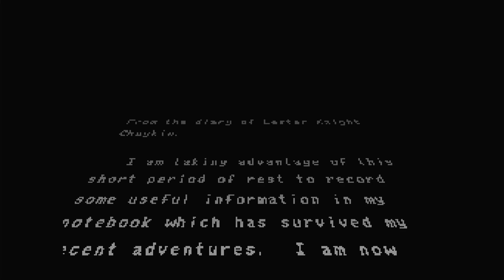Polymega Gameplays - Another World [SNES - PAL]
A young physics professor named Lester conducts a particle experiment. Suddenly, something goes wrong, lightning strikes, and in a moment Lester finds himself in a strange alien world. Now he must fight for his life, first with his bare hands, then with a gun he finds. But what gives him courage is that he is not alone. One of the aliens who escapes from the prison together with him helps him on his dangerous quest. Friendship can overcome all obstacles.

Another World combines shooting, platforming, and puzzle-solving elements. The game is divided into stages; some of them are straightforward and can only be accessed one time, while others are connected to each other, constituting a larger environment. Exploration and problem-solving are emphasized. Many levels include challenges not seen in the previous ones. Tasks may involve environmental puzzles, timed sequences, precise jumping, and combat.

Typically, enemies are defeated by using an energy gun found in an early stage. The gun's regular function is shooting energy projectiles. By pressing down and holding the fire button the player can activate an energy shield that protects Lester from regular attacks, allowing him to fire from relative safety until it evaporates. Finally, by holding the fire button even longer the gun creates powerful blasts which can disrupt shields. Most enemies are equipped with similar guns and are able to perform the same actions as Lester. Fighting enemies, therefore, requires tactical usage of regular attacks, shields, and bombs, as well as learning enemy patterns.

Each level can be accessed by typing a code the player learns after having completed the level. If Lester dies, the level must be restarted. There is no on-screen interface and no in-game dialogue in the game. Vector graphics are used for creating the game's environments and animated cutscenes.

Published by Interplay
Developed by Delphine Software International
Also released for DOS, Amiga, Atari ST, Mega Drive, Apple IIgs, Macintosh, 3DO, Windows 3.1, Symbian, Tapwave Zodiac, Windows, Atari Jaguar and Evercade (via Delphine Software Collection 1)

FUN FACT: The SNES version features a theme song -- the first time you hear it is in the very beginning of the game, when the black beast starts chasing you. There was also some tinkering with the background images of the last level (involving naked women viewed from the back) and all blood was removed.